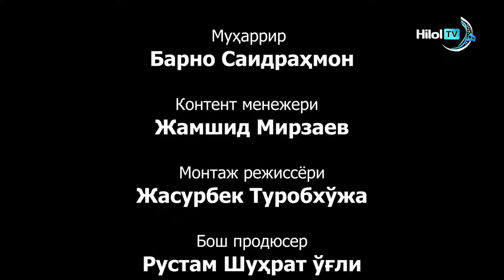#"РУҲАН БАРДАМ БЎЛИНГ!" Ясмин Мужаҳед билан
"РУҲАН БАРДАМ БЎЛИНГ!"

Ясмин Мужаҳед билан

Azizlar Sizlardan, kanalimiz rivoji uchun.
1. Kanalimizga a'zo bo'lishingizni!
2. LIKE bosishingizni!
3. Va eng Asosiysi "Komment" qoldirishingizni iltimos qilib qolamiz!
Kanalimizni qo'llab quvvatlaganlardan Alloh rozi bo'lsin ilohim!!🤲